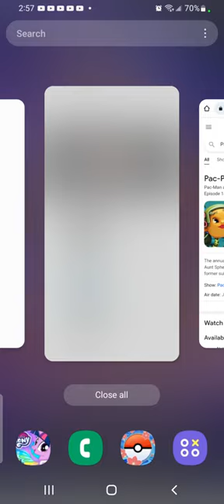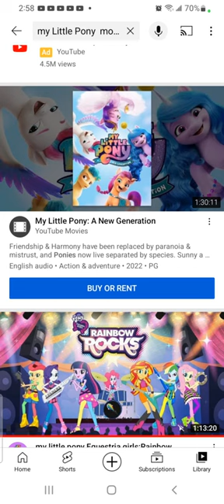My Little Pony G5 movie called My Little Pony A New Generation is a box office disappointment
It is lower than any My Little Pony films before My Little Pony  A New Generation  at the Movie Theater box office as a result they have it as Netflix stream and they skip the Theatrical release in most countries. it's a really bad My Little Pony movie. it's an awful My Little Pony movie.